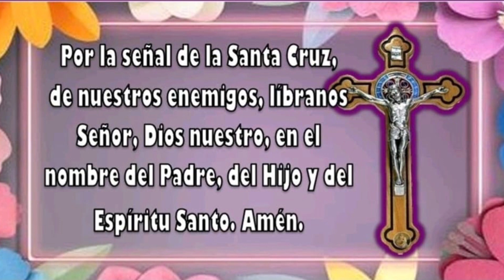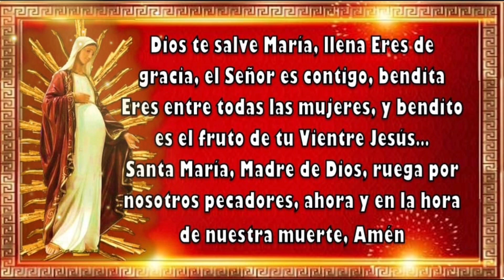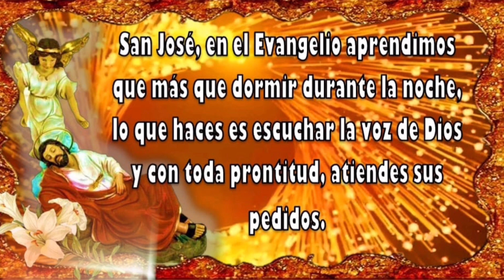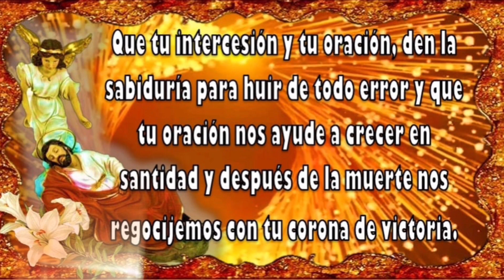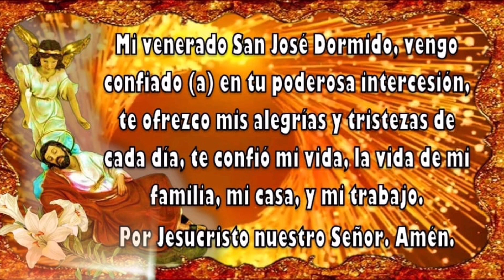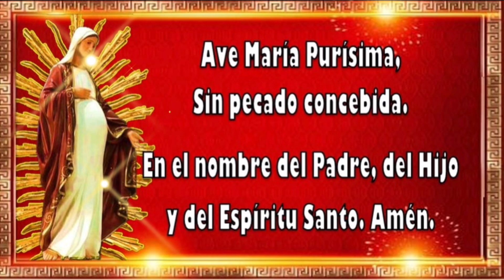Poderosa y efectiva oracion a San José dormido por la familia y necesidades. .